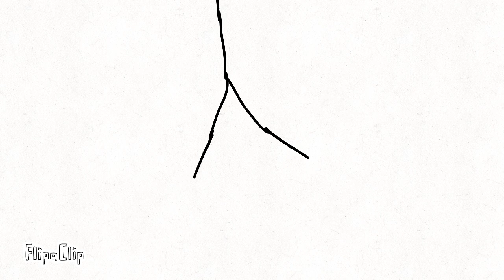CDB 2 Year Anniversary Birthday Bash!